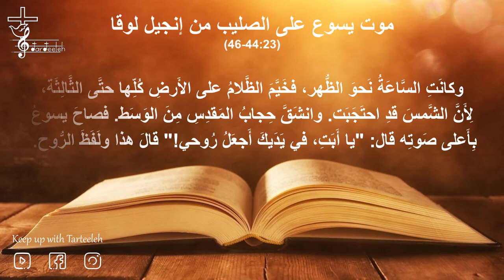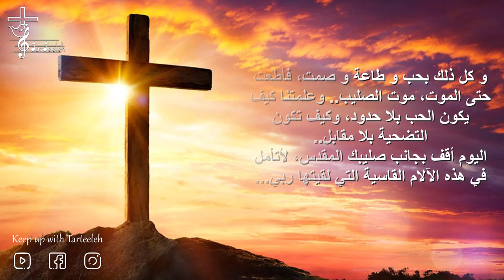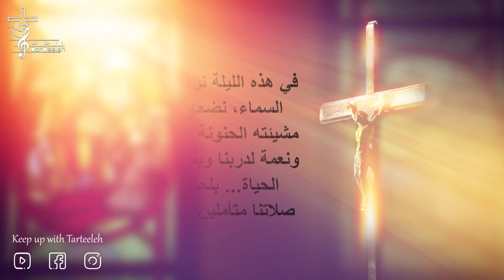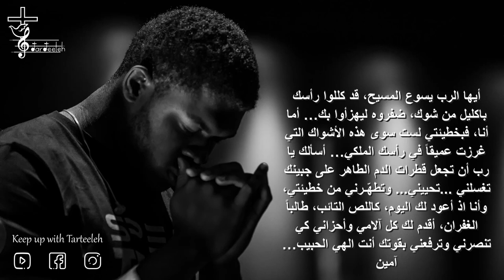رسالة صوم | موت يسوع على الصليب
للصليب أنظر… فأراك يا مخلصي تصرخ طالباً الماء، وبعد كل الآلام والجراحات، تروي بالخل عطشك